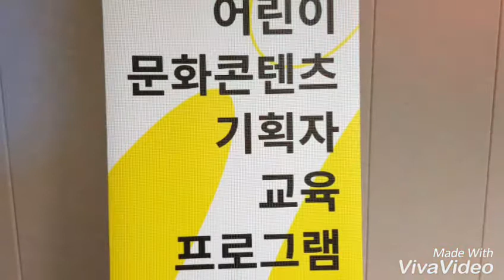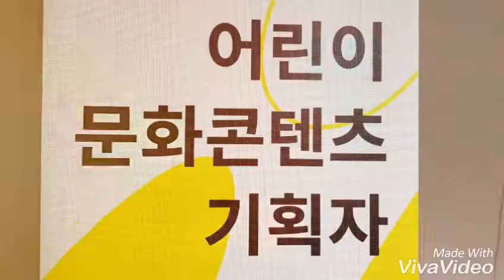2018 어린이 문화콘텐츠기획자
어린이